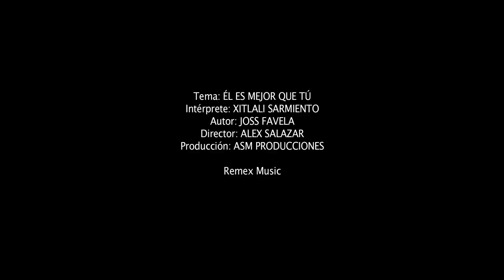Xitlali Sarmiento - Él Es Mejor Que Tú (Video Oficial)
PARA CONTRATACIONES:
MONTERREY, N.L.